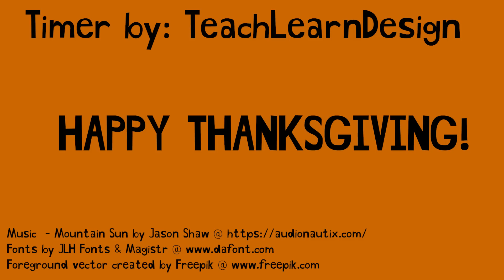15 Minute Thanksgiving Timer (2020)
15 minute timer. 15 minute Thanksgiving timer with music and a turkey’s gobble for the alarm. Enjoy!

Background vectors created by freepik (Images in foreground & bunting flags).

Background chalkboard by Stux.